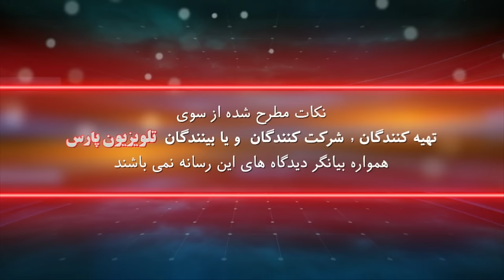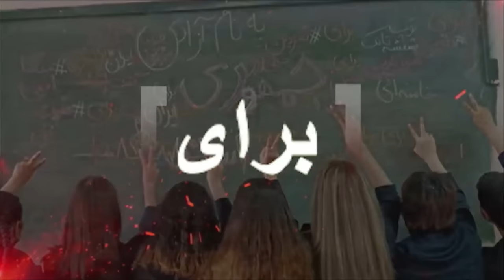برای با عسل پهلوان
مدیر مسئول مجله فردوسی امروز
طلبه به جای معلم و استاد
پرونده سرقت فرشهای کاخ سعادت آباد در دادگاه روحانیت

17 January 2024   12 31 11 PM